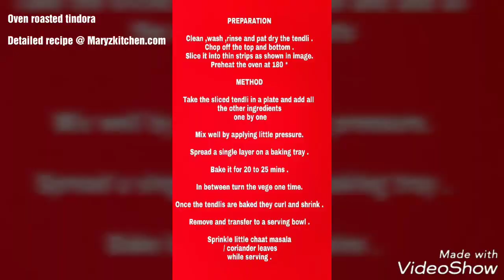How to roast ivy gourd in oven/Oven roasted tendli / Roasted tindora/ Tondli/Oven roasted vegetables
OVEN ROASTED TENDLI /  TINDORA / IVY GOURD -

INGREDIENTS
• Tendli – 150 or 200 gms
• Red chilli as per taste
• Turmeric pwdr – ¼ tsp
• Garam masala pwdr – ½ tsp
• Salt to taste
• Rice flour or cornflour – 1 tsp optional
• Olive oil or regular oil – 2 or 3 tbsp
PREPARATION
1. Clean ,wash ,rinse and pat dry the tendli .Chop off the top and bottom .Slice it into thin strips as shown in image.
2. Preheat the oven at 180 *
METHOD
Take the sliced tendli in a plate and add all the other ingredients one by one
Mix well by applying little pressure.
Spread a single layer on a baking tray .
Bake it for 20 to 25 mins .
In between turn the vege one time.
Once the tendlis are baked they curl and shrink .
Remove and transfer to a serving bowl .
Sprinkle little chaat masala  / coriander leaves while serving .
VARIATIONS – For western taste u can just add mixed herbs / oregano / chilli flake or any variety of herbs + olive and bake .
NOTES
1. Instead of 180 ,u can bake at 200 * also .[ next time I will try ]
2. Be generours with oil .
3. Instead of garam masala ,u can try pav bhaji masala / sambar masla
4. U can also add few whole garlics.
5. U can try this recipe with other veges like cauliflower / ladies finger /arbi / potato etc